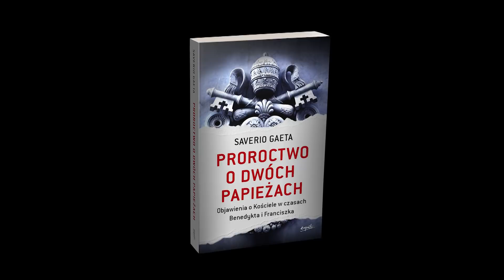Przed czym ostrzega nas Maryja? | Saverio Gaeta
Proroctwa Maryi mają chronić. Ona - niczym dobra mama - mówi nam, jakie mogą być skutki naszych postępowań. I chce nas chronić przed złem - mówi Saverio Gaeta, autor książki "Proroctwo o dwóch papieżach"